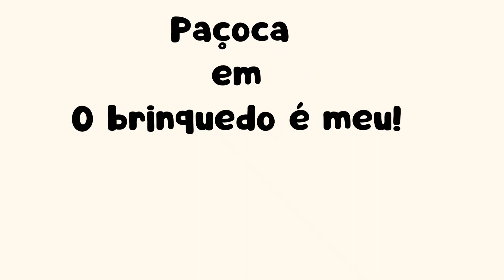Shih-tzu Paçoca em: O brinquedo é meu!! 🐶❤️